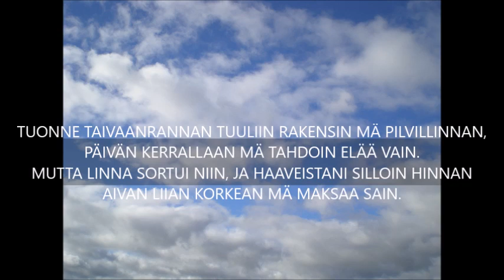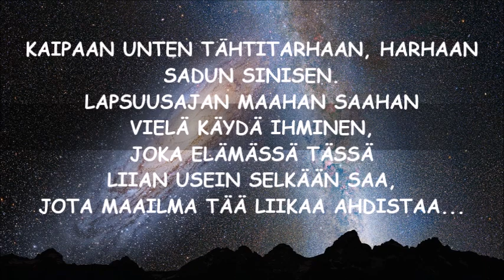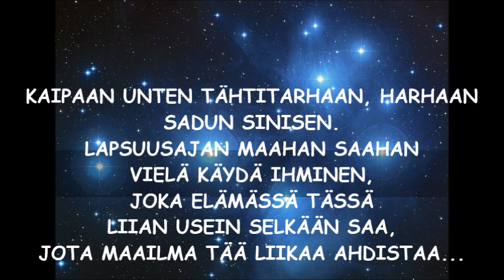SAMI NIEMELÄ TÄHTITARHAIN TAA